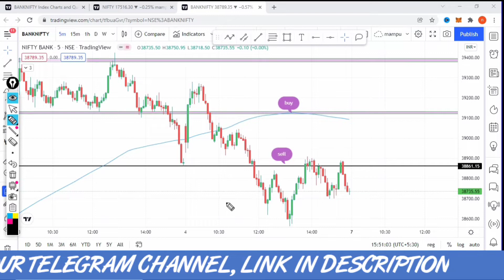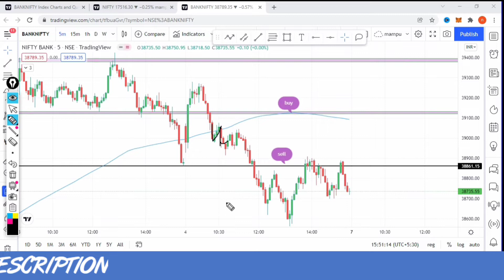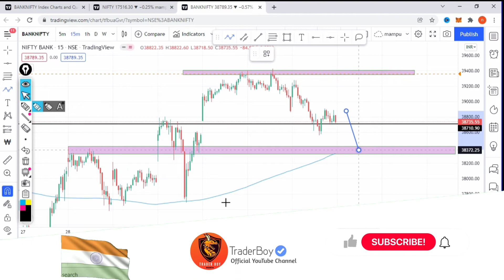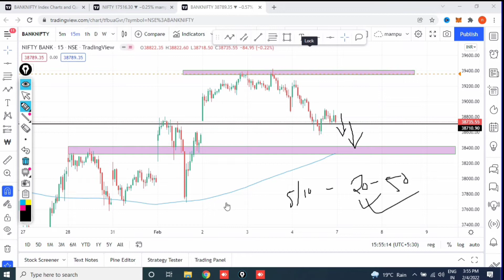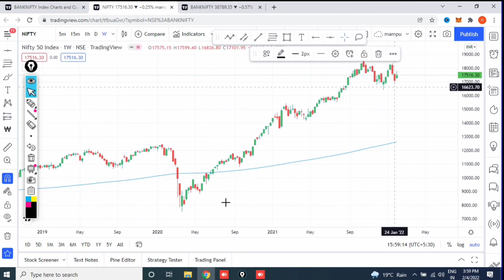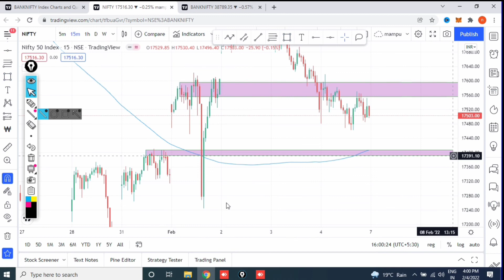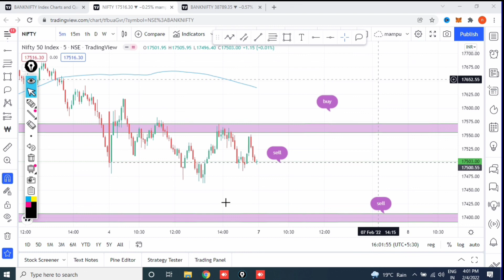Nifty & Bank Nifty Analysis For Next Week | Nifty Prediction For Monday | Next Week Nifty Target 🔥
In this video i will give you best nifty prediction and bank nifty analysis for next week, next week market kaisa rahega aapko pata chal jayega. i will analyse nifty and banknifty for monday 7 february. keep watching, keep supporting🙏

Connect us!

kal nifty kesa rahega janiye, nifty kal ka analysis, nifty target for tomorrow,get know about wednesday nifty prediction, all about bank nifty tomorrow

Nifty 50
how to buy nifty 50
nifty prediction
nifty analysis
share market technical analysis in hindi
nifty today
monday nifty analysis
nifty outlook next week
nifty next week target
nifty monday target
bank nifty monday prediction
nifty 50 monday prediction
monday ko nifty kaisa rahega
monday ko nifty mein kya hoga
next week nifty analysis
next week stock market analysis